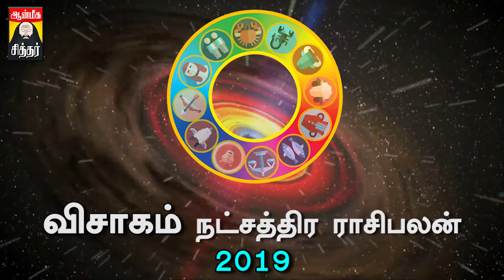விசாகம் நட்சத்திர பலன்கள் 2019 Visakam Nakshatra Predictions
விசாகம் நட்சத்திர பலன்கள் 2019 Visakam Nakshatra Predictions விசாகம் நட்சத்திர துலாம் ராசி பலன்கள்